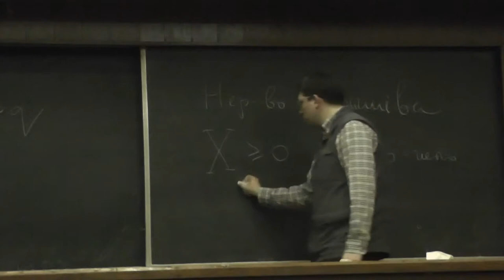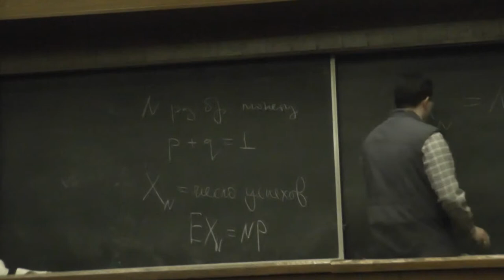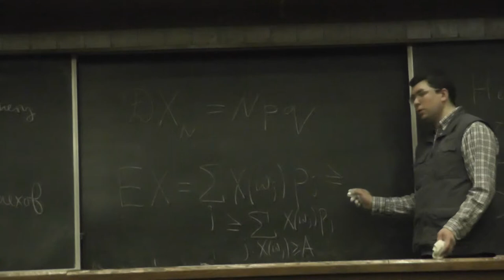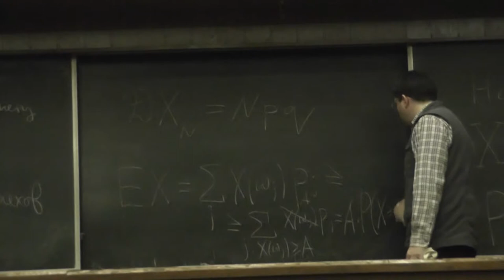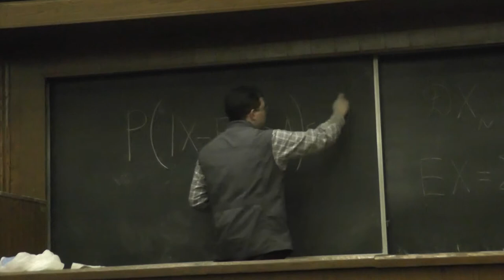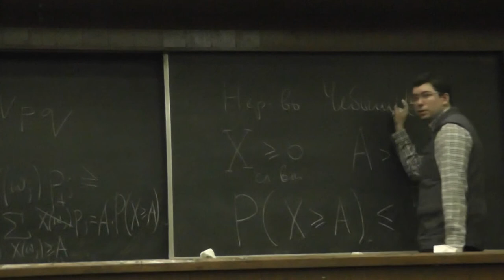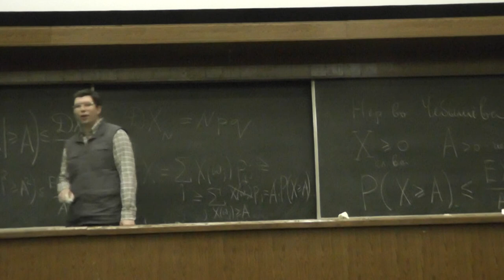15 Неравенство Чебышёва